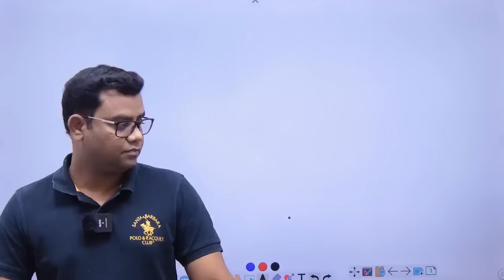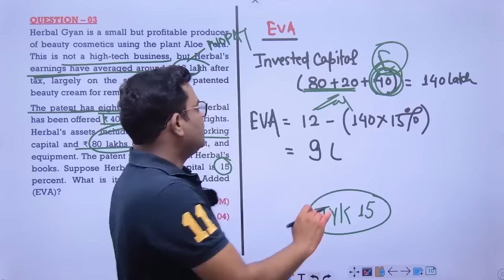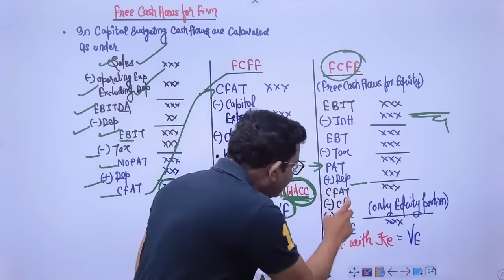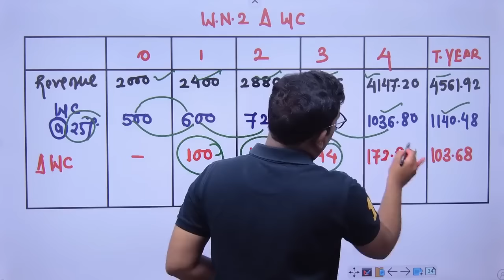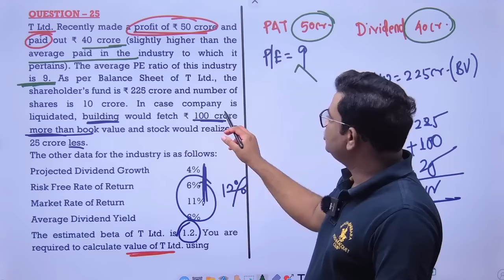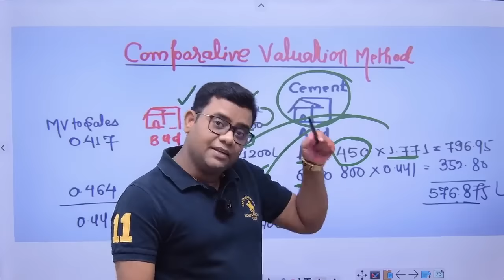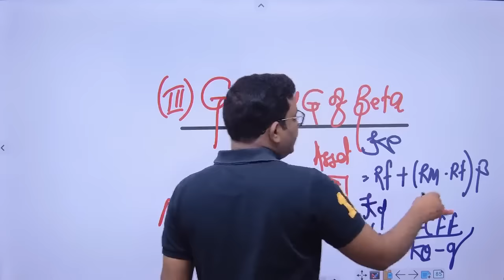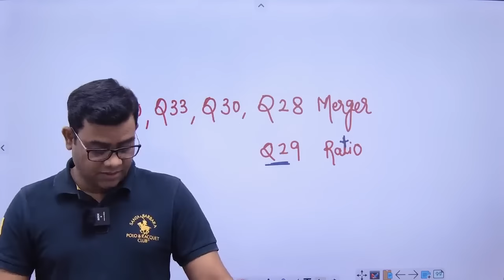Business Valuation CA Final AFM May 2024